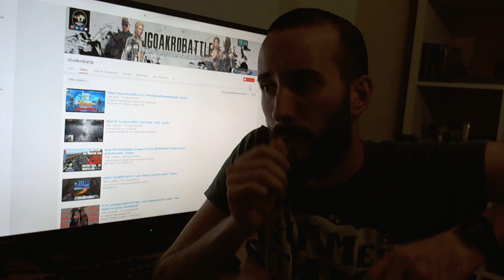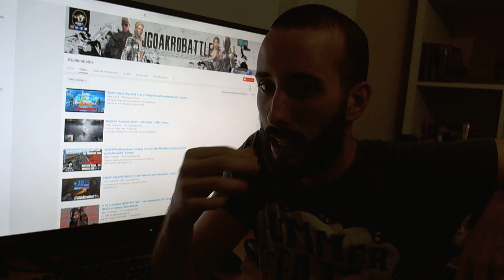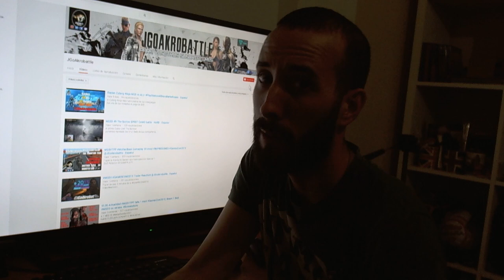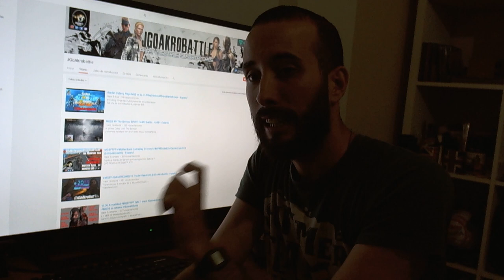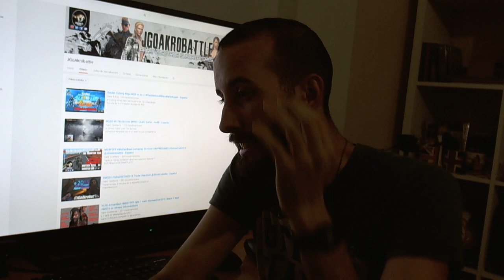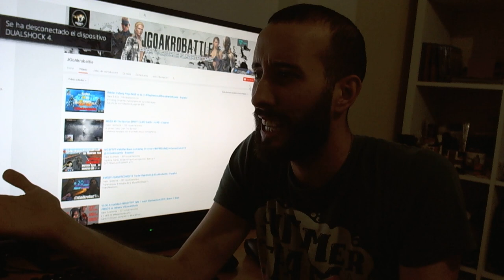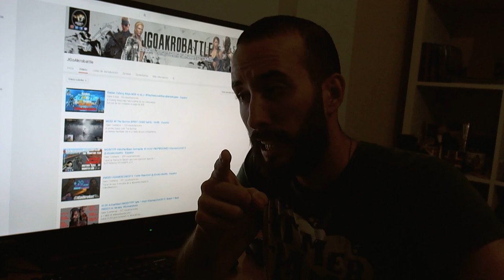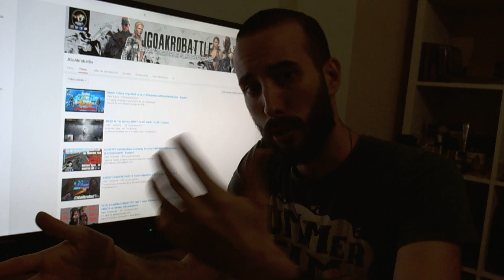VLOG: el peor SPOILER de mi vida! MGS - @JGoAkrobattle - Español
¿CUÁL HA SIDO TU MAYOR SPOLIER?
aquí tienes MI PEOR SPOILER
en la saga METAL GEAR SOLID!

os confieso mi oscuro secreto...
UN SPOILER Q NO HE PODIDO ACEPTAR NUNCA
y que hoy, contándolo, dejo escapar para no cargar más con él...

los siguientes miembros de MGSHK
(METAL GEAR SAGA de Hideo Kojima)
Esme Emmerich
Charly Hernández
Luis Hernández
Quique Venegas
y Nico Diamond
también nos comparten SUS SPOILERS
y después revelo el mío...

(Disculpar por la poca actividad, TENGO PROBLEMAS CON EL PROGRAMA DE EDICIÓN DE VIÍDEO)

petición mundial para el cover de MGSVTPP con eslogan
‪#‎AHIDEOKOJIMAGAME‬ ‪#‎WORLDWIDEONLINEPETITION‬

LINKS JGO!

IT'S FREE!!!